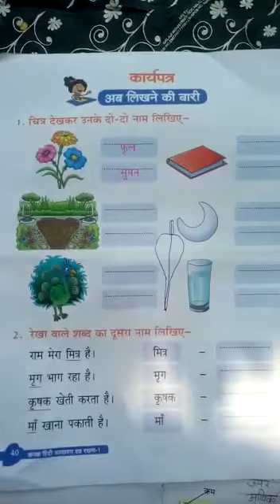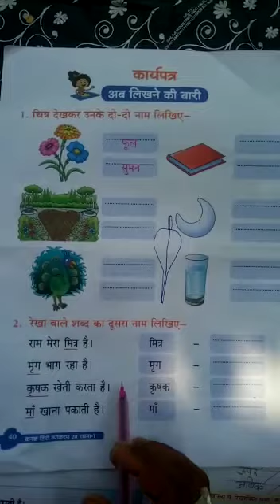Class - I Subject - Hindi Grammar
Lesson  10 Video part   2